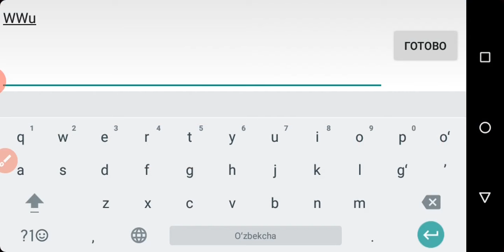Mini block craft canon 👿👿👿